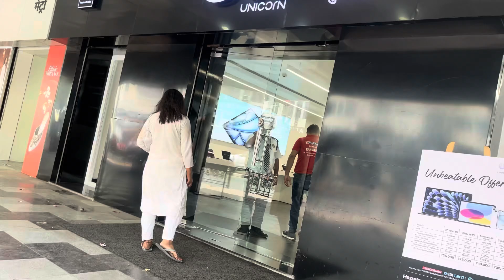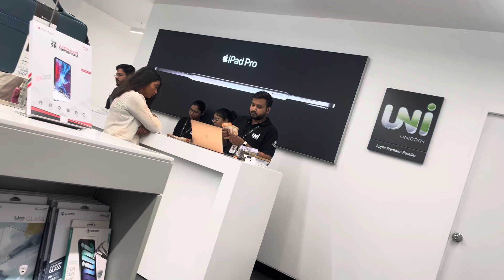भिखारी लड़की ने खरीदा iphone 15 Pro max _ 512GB , 1 lakh 80 hazar 😳😱 🤔🥳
Today's video is very amazing and better. Because today I had to buy, i phone 15 pro Max 512 gb so I thought why not buy it in a different style, so I reached the iphone store in the getup of a beggar, although initially after seeing the guard Bhaiya I thought that today I will be beaten up, but then slowly everything became normal.

One thing I will definitely say about the iphone store. The staff there was very good, it felt very good to meet them.

512GB